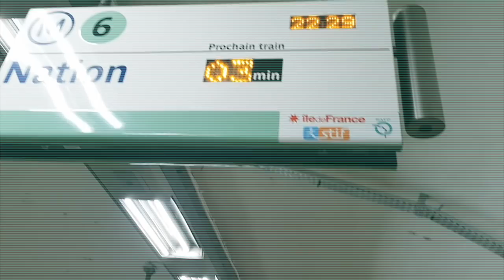TYPOWY TURYSTA W PARYŻU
Zwykle bliżej mi do podróżnika, ale tym razem dobrze się bawię będąć TYPOWYM TURYSTĄ W PARYŻU!

POCZTÓWKI DLA WIDZÓW:
- Pocztówki to bonus dla fanów kanału, a nie spamerów :)
- Aby dołączyć do losowania zgłoś się w komentarzu.
- Losowanie odbędzie się w kolejnym filmie, ale nie mam pojęcia, kiedy taki się pojawi.

Pytania (na które nie ma odpowiedzi w google :)), współpraca, atrakcje na wyspach kanaryjskich: